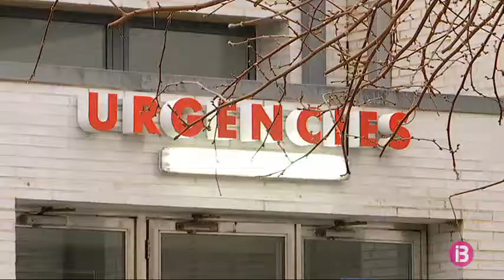Comencen les obres de reforma de l’àrea d’Urgències de l’Hospital de Manacor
Les restriccions de circulació previstes per avui a l’Hospital de Manacor han estat només parcials. Coincidint amb les obres d’ampliació, estava planejat suprimir aparcaments i també l’accés pel vial d’urgències. No obstant això, l’IB Salut trasllada les limitacions completes en aquest dimecres quan sí que només podran circular per l’àrea d’urgències els vehicles sanitaris.